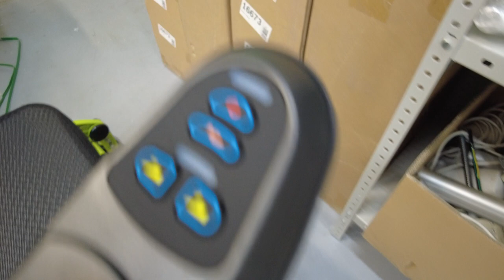Как подключить второй акамулятор?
По времени 4 часа на сбор данной косы и установку всех компонентов
Для создания возможности переключения между первым и вторым АКБ фото 7 место под второй АКБ будет применен переключатель типа так же понадобятся провода для коммутации , защитная оболочка для проводов и клеммы